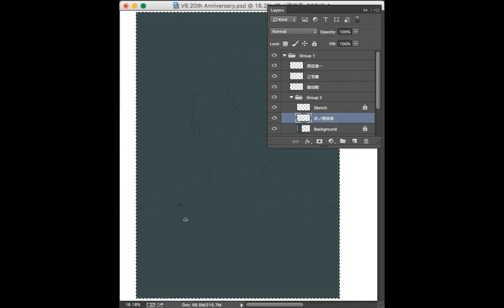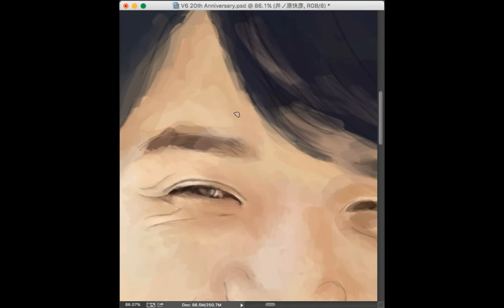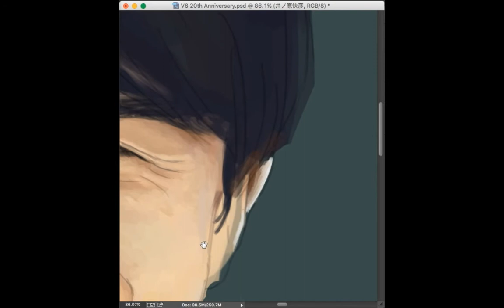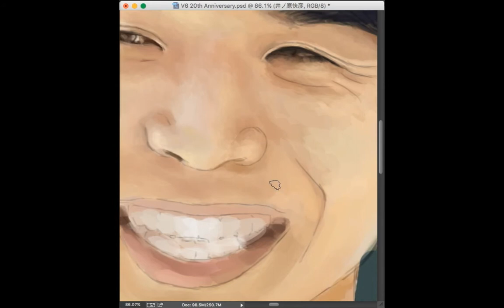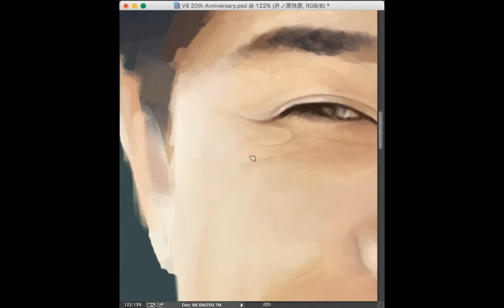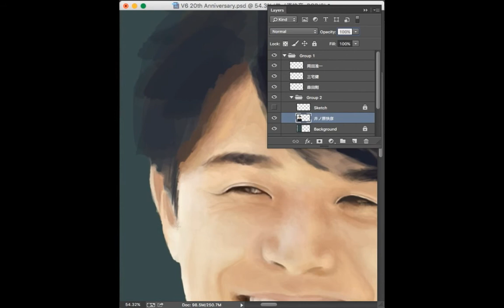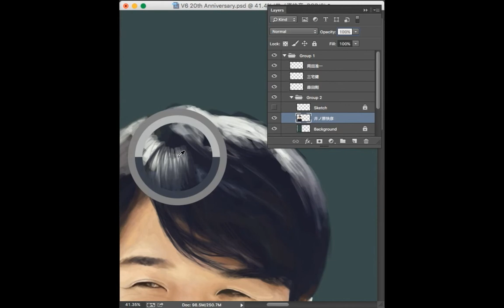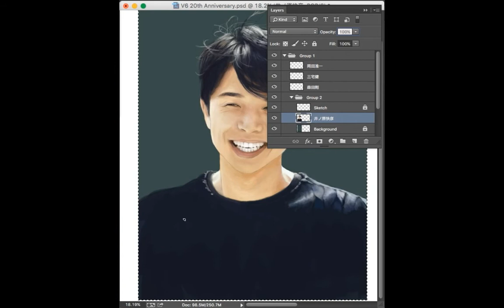[V6] 井ノ原快彦 inohara yoshihiko painting process